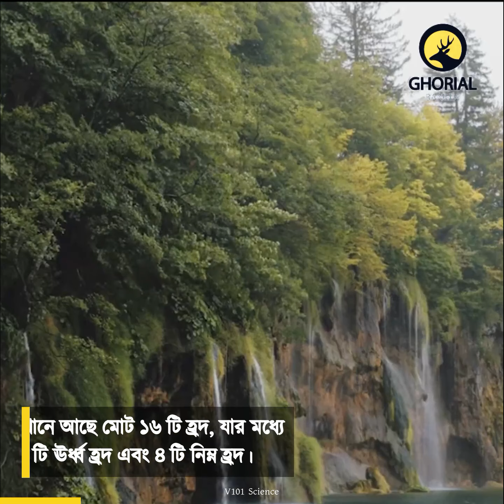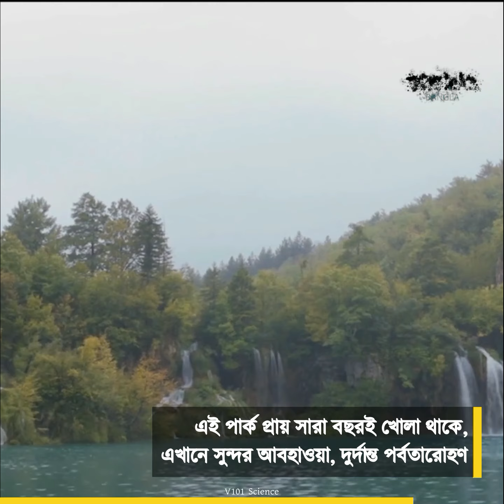plitvice lakes national park croatia